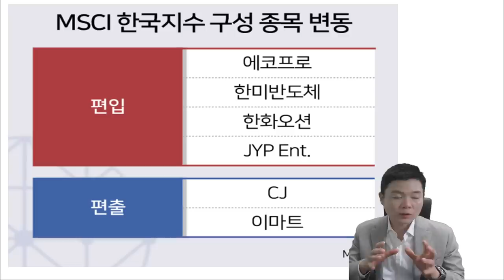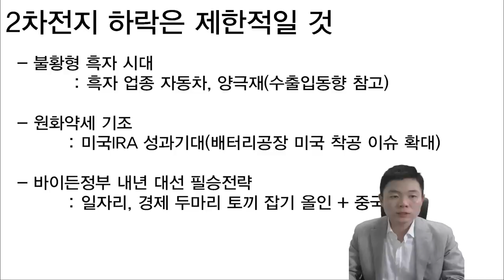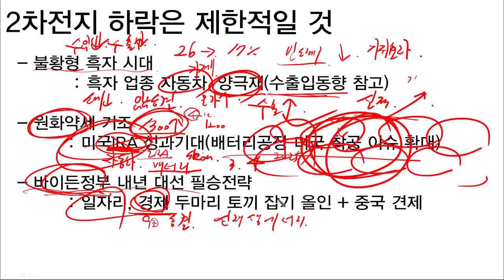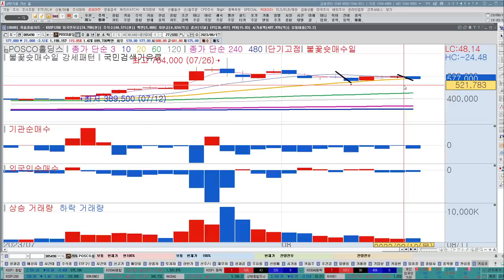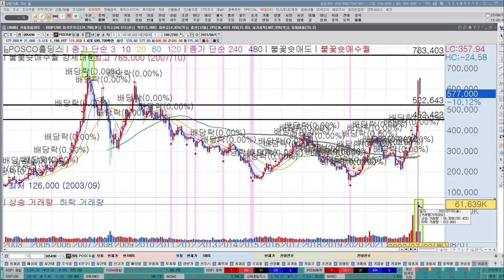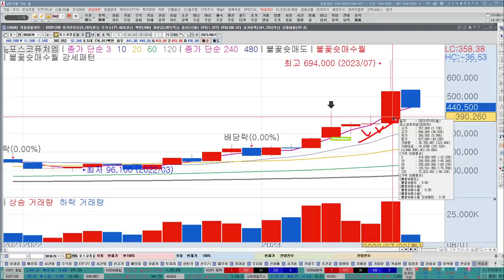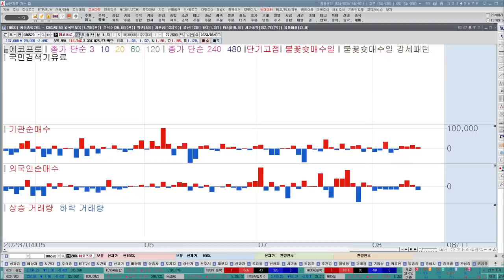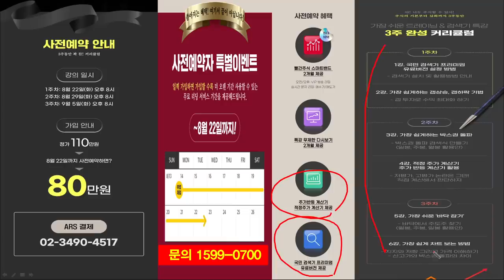포스코홀딩스, 포스코퓨처엠, 에코프로, 에코프로비엠, 2차전지 하락은 차익매물? 핵심포인트를 기억합시다, 2차전지관련주, 한국경제TV, 이상로, 추천주